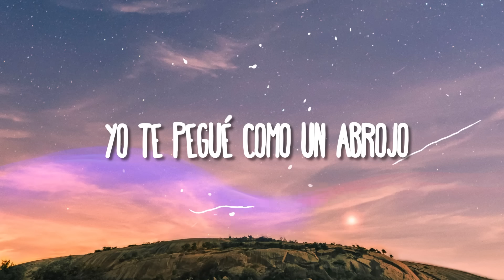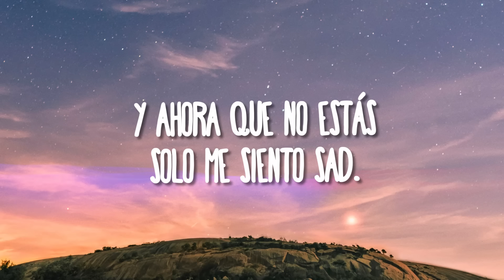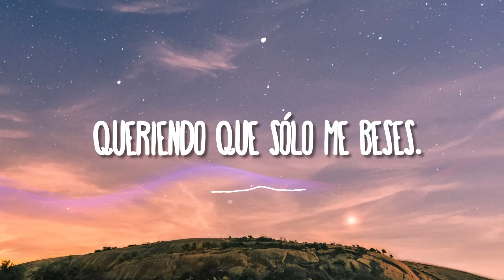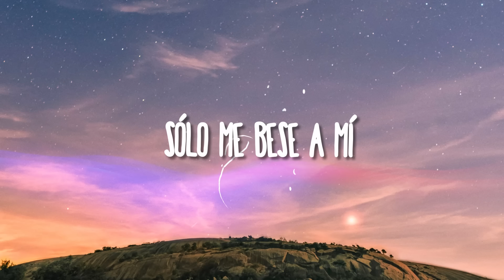Maria Becerra - MI DEBILIDAD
(Letra/Lyrics):
Yo no entiendo eso que por la calle
a mi me andan diciendo…
¿Cómo es eso de que ahora te estás arrepintiendo?
¿Y por qué será que tu
no me lo estás diciendo?
Si estoy aquí sufriendo…

No sé cómo superarte
Dime cómo hacer pa’ no pensarte
Aún no puedo perdonarte
pero yo muero por ir a buscarte.

Buscándote sin GPS,
Pagándote con intereses,
Queriendo que sólo me beses.
Sólo me beses, sólo me beses.

Yo te pegué como un abrojo
justo al ladito de mis latidos.
Y ahora ese maldito hilo rojo
solamente conecta contigo.

Mi debilidad, se lo hacía y gritaba
Baby Oh my god
Tu me sacas de adentro toda la maldad.
Y ahora que no estás
solo me siento sad.

¿Pa qué negarlo?
¿Por qué no confesarlo?
Tu me amas a mi
y yo te amo a ti.

Buscándote sin GPS,
Pagándote con intereses,

Buscándote sin GPS,
Pagándote con intereses,

Sólo me bese a mí
Sin GPS (Animal)
Sin GPS.